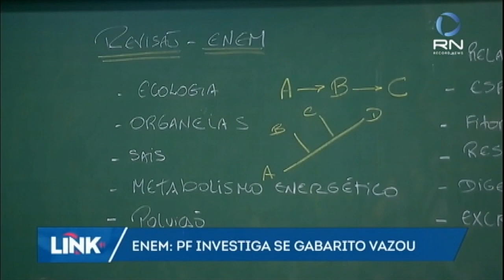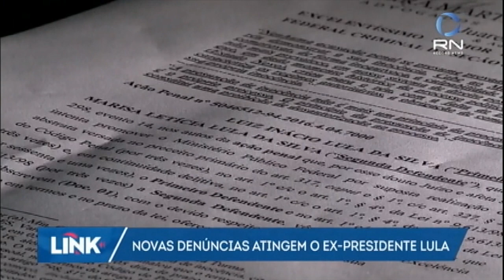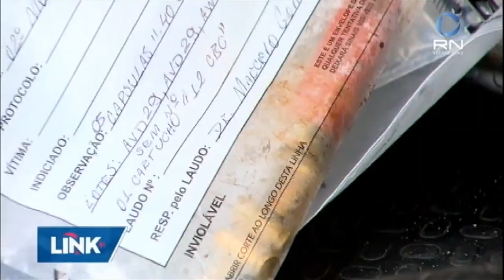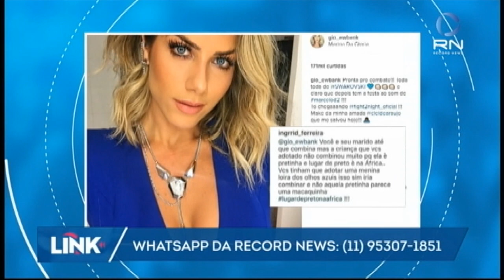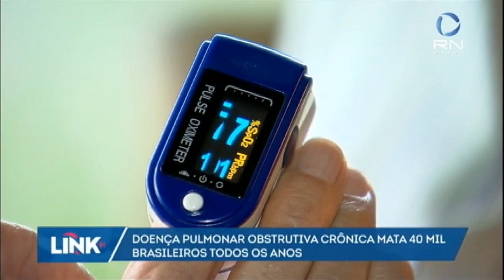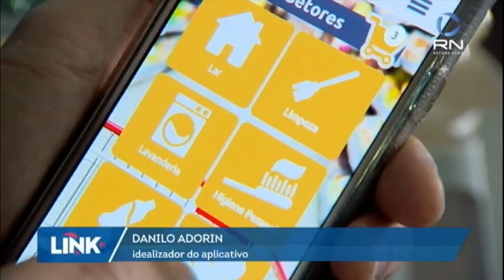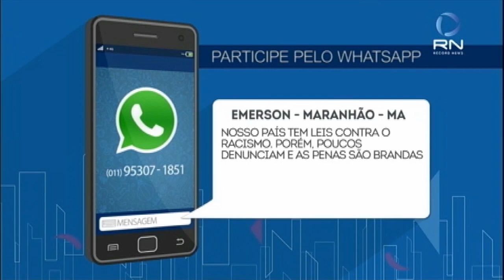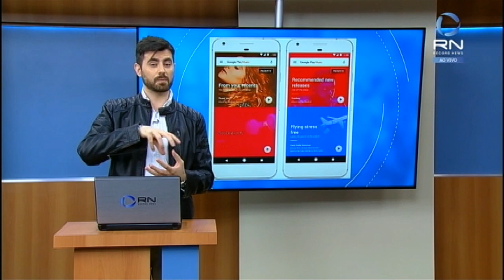Link Record News - 1ª edição - 14/11/2016 - íntegra